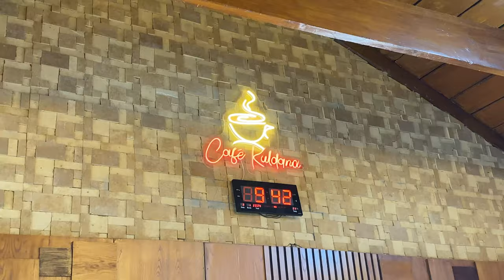Muzaffarabad city by road vlog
In this video, we travel from Murree to Muzaffarabad and have some great adventures on the way.

Below are the hotel details where we stayed at Muzaffarabad.

CONTACT LA ORRILLA HOTEL & RESTAURANT, MUZAFFARABAD

- To make a reservation, FOR RATES OR LOCATION, or for all other details, visit their

- Be sure to follow them on their social media handles.

🤗 My channel is growing day by day thanks to you guys 🫵

📺 Below are the links to all of the previous videos of this series :

Muzaffarabad City is a great place to visit and Muzaffarabad to Neelum valley is a good option too. Muzaffarabad news is always on the headlines and Muzaffarabad Kashmir is a perfect spot for family vacations. Muzaffarabad to arang kel is a great pakistan travel by road and Muzaffarabad ka result is always 100%. Everyone loves to visit the Muzaffarabad cricket stadium and Muzaffarabad prize bond result and Muzaffarabad 200 price bond and Muzaffarabad airport. Ilove to travel from Islamabad to Muzaffarabad bu road and lahore to Muzaffarabad and even karachi to Muzaffarabad by road. I loved eating Muzaffarabad kulcha recipe and Muzaffarabad ki sair and Muzaffarabad ki video and Muzaffarabad ka mela and Muzaffarabad ka mausam and ofcourse Muzaffarabad ka all kila. Muzaffarabad ki khabren are always on the tv and Muzaffarabad ki news is perfect also Muzaffarabad kila is a great travel adventure spot. Muzaffarabad ki bakarkhani and Muzaffarabad ka dariya and Muzaffarabad bridge. I enjoyed Muzaffarabad ka dangal and Muzaffarabad prize bond ka result. You can tell the Muzaffarabad weather today and Muzaffarabad waterfall and Muzaffarabad wheelers and Muzaffarabad wedding and AZAD KASHMIR and beautiful Kashmiri girls and Kashmiri young girls. Muzaffarabad web series also kashmir waterfall Muzaffarabad and Muzaffarabad in winter and Muzaffarabad azad kashmir weather. Muzaffarabad earthquake and Muzaffarabad express Muzaffarabad express daewoo and Srinagar express Muzaffarabad also Muzaffarabad kashmir mega event with friend. Muzaffarabad rap song is awesome and Muzaffarabad road is very good Muzaffarabad railway stationand mansehra to Muzaffarabad road and Muzaffarabad to ratti gali lake. Muzaffarabad to sharda road condition is horrible and PC Muzaffarabad rooms and Kohala Muzaffarabad road. pc continental Muzaffarabad. BY ROAD TO Muzaffarabad. Muzaffarabad BY ROAD. Muzaffarabad BY HONDA CITY. MuzaffarabadBY HONDA CITY 2005.